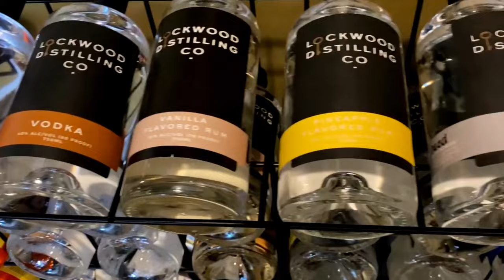A tour of Richardson, Texas (Dallas suburbs and neighborhoods)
Richardson is a city embedded within Dallas, with a population of over 100 thousand. Cottonwood Park is a nice place for going for a walk next some water. DFW China Town is nearby with many restaurants that cover Chinese, Japenese, Korean, Taiwanese, and Vietnamese food. Ultimately, I made it to Lockwood Distilling Company to play some music. They had a nice crowd there and a good collection of whiskey, gin, rum, and food.